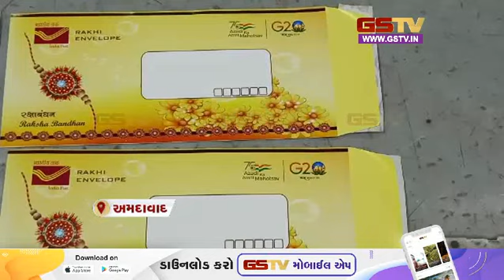દાહોદમાં બે દિવસ રીન્યુની પ્રક્રિયા બાદ બંધ કરાતા ઉમેદવારો રોષે ભરાયા સાથે અન્ય સમાચાર